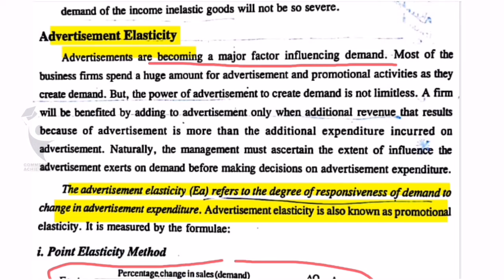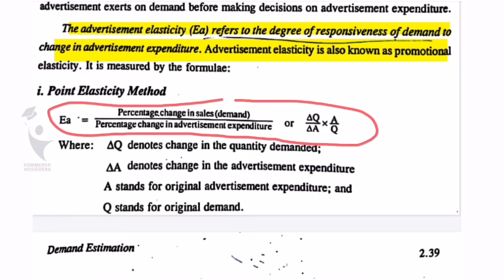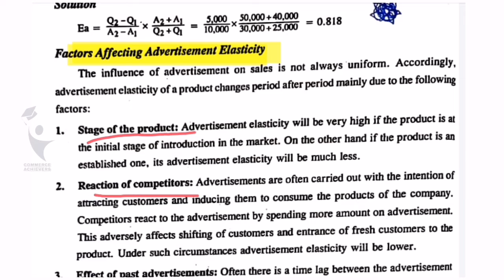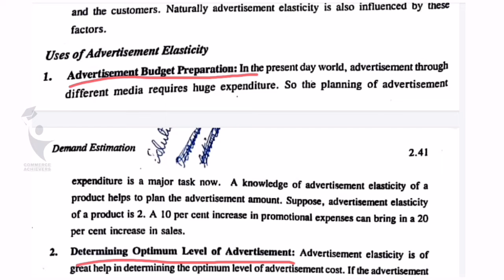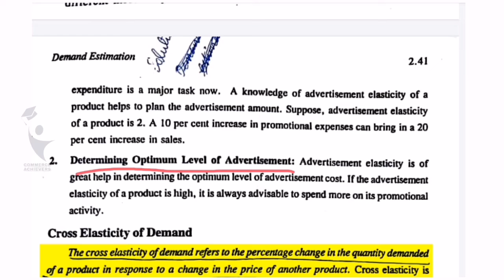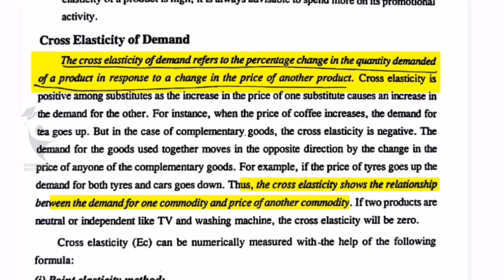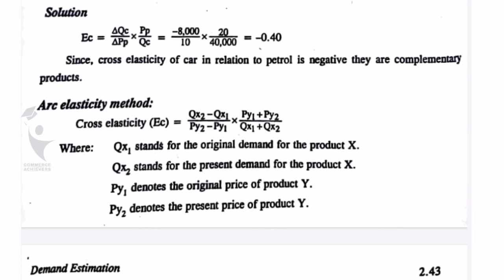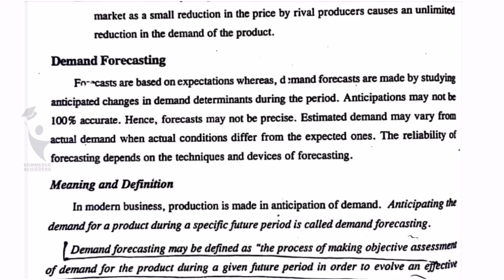B.Com|BBA|Managerial Economics |Advertisement &Cross Elasticity Malayalam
DEGREE B.COM വിദ്യാർഥികളുടെ ആദ്യ സെമസ്റ്റർ പുസ്തകമായ MANAGERIAL ECONOMICS ലെ Second module 7^th ക്ലാസാണ് വീഡിയോയിൽ ഉൾപെടുത്തിയിരിക്കിന്നത്

വീഡിയോ മുഴുവനായി കണ്ടതിന് ശേഷം അഭിപ്രായങ്ങളും നിർദ്ദേശങ്ങളും സംശയങ്ങളും കമെന്റ് ലൂടെ അറിയിക്കുക

മറ്റു ക്ലാസ്സുകൾക്കായി 👇🏾👇🏾